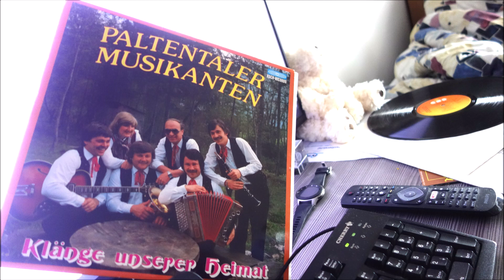PALTENTALER MUSIKANTEN jacklinger klänge